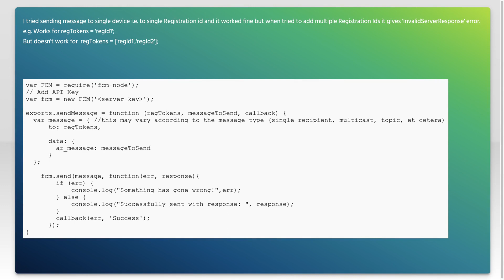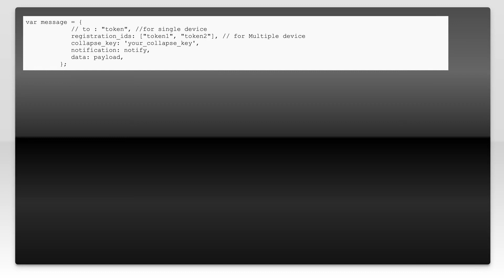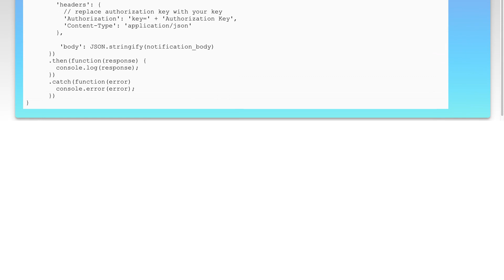How to send message to multiple android devices using FCM in Node js?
node.js: How to send message to multiple android devices using FCM in Node js?

Related to: node.js, push-notification, google-cloud-messaging, firebase-cloud-messaging